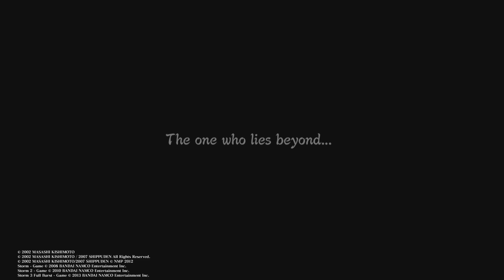CAN U HANDLE THIS UNHINGED GHOST?! | Naruto Storm 3 Full Burst #11